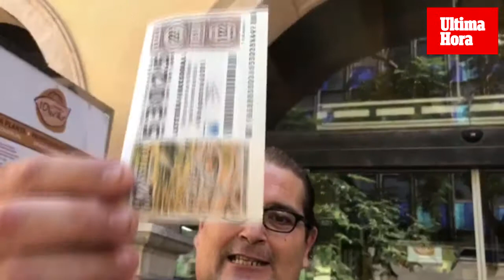El lotero de la reina Sofía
Las reinas Sofía y Letizia han sido las protagonistas de una curiosa historia durante su visita este martes al Mercat de l'Olivar de Palma. Acompañadas por la princesa Sofía y la infanta Leonor, las monarcas han convertido al número 53.025 de la Lotería Nacional en el más deseado de la mañana.